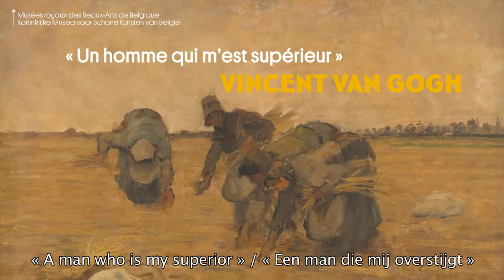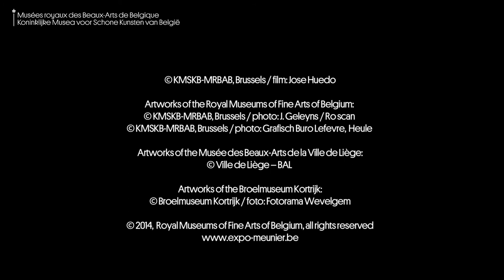Constantin Meunier in Brussels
Constantin Meunier (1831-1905) is a 19th century Belgian realist painter and sculptor who is widely known for introducing industrial workers, dockers and miners, into the visual arts as icons of modernity. His view of man and the world is compassionate, committed and inseparable from the industrial, social and political developments of his day.